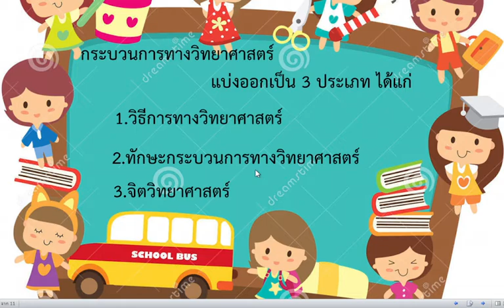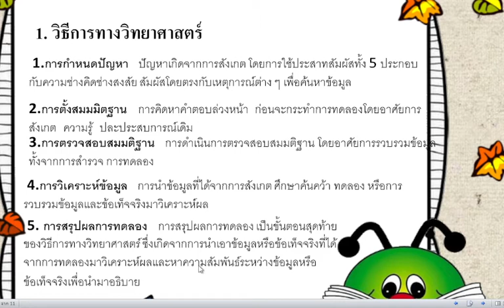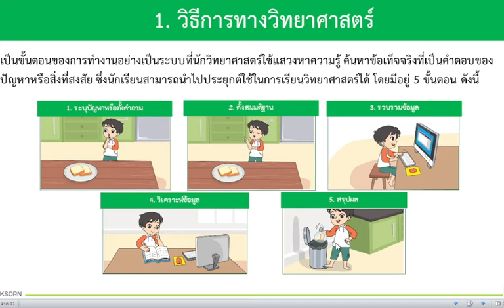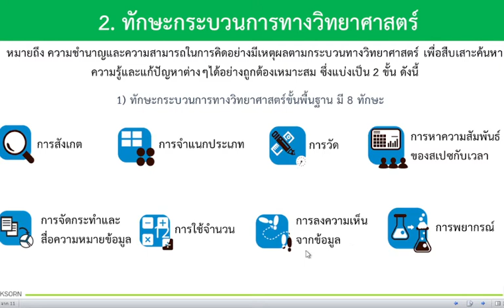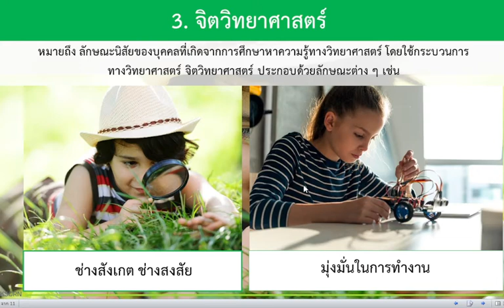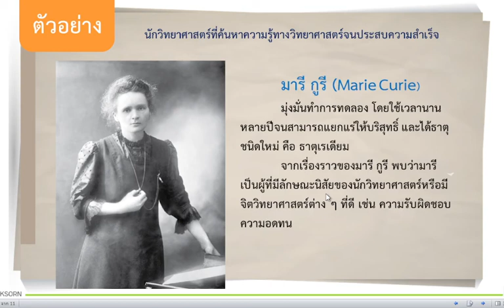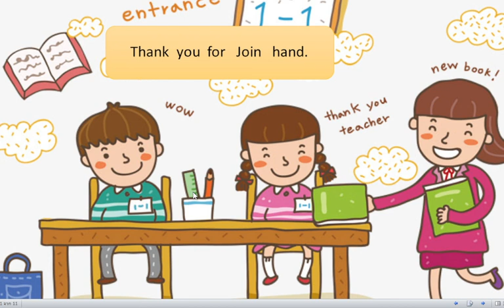Grade 6 (MEP) : Subject Science || Clip 1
คลิป 1 รายวิชา วิทยาศาสตร์ ระดับชั้นประถมศึกษาปีที่ 6